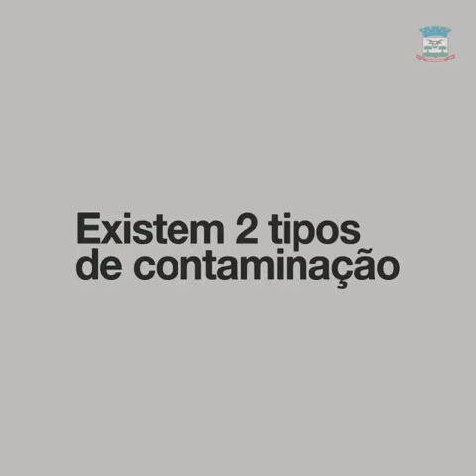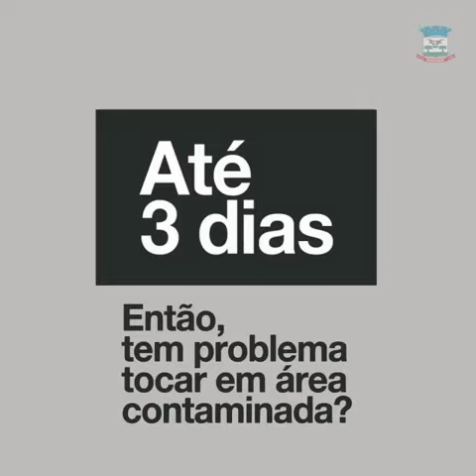Os 2 tipos de contaminação do Coronavirus (Covid-19) - Beabá do Corona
➡ VÍDEO DE UTILIZADE PÚBLICA

USE MÁSCARA, lave sempre as mãos, e use álcool em gel.

® Matheus Borba 2021